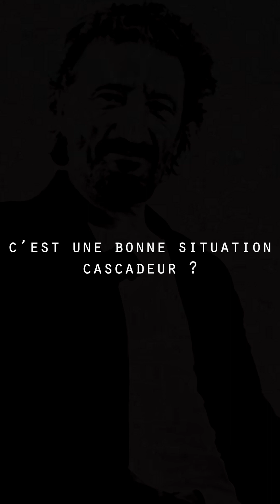INTERVIEW BEN V2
INTERVIEW DE L'ACTEUR/CASCADEUR BEN BADRA.